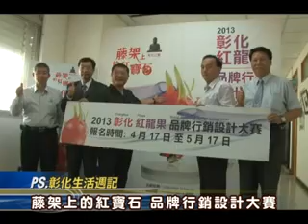102-04-23 彰化縣紅龍果 品牌行銷設計大賽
彰化縣政府為了將縣產優鮮紅龍果打造一個充滿台灣農業創新精神、值得信賴、品質極佳、「享甜ㄟ」彰化紅龍果品牌形象， 23日上午在新聞處前咖啡藝廊辦理「彰化縣紅龍果品牌行銷設計大賽」記者會。廣邀大家一同參與彰化縣紅龍果品牌行銷設計大賽，首獎獎金高達8萬元，總獎金13.5萬，活動報名時間為即日起至5月17日止，希望全台大專院校相關設計系所的學生、社會人士踴躍報名參加展現創意，為彰化縣紅龍果量身訂做品牌LOGO及標語，設計成品將成為彰化縣紅龍果包裝禮盒行銷全台及全世界，為農友創造更高的產值與收益。